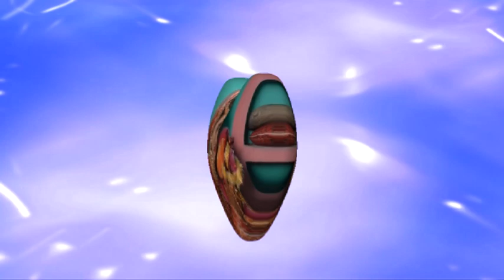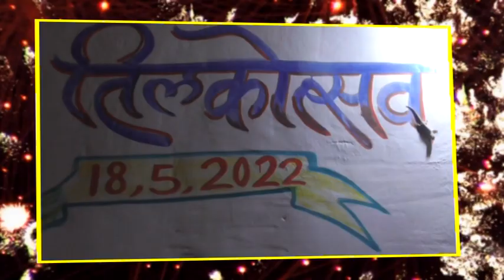Lalit sahu with gudiya sahu (rajapur to shyamdada) tate 20/05/2022 part no. 02